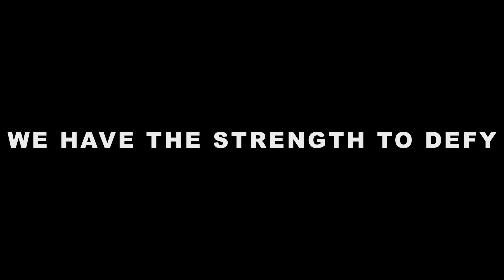Honor Is All We Know - Tim Timebomb and Friends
FOLLOW TIM TIMEBOMB AND FRIENDS